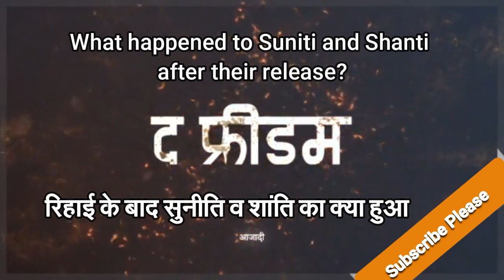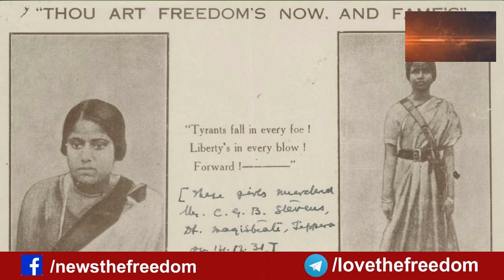दोनों वीरांगनाओं Suniti & Santi का रिहाई के बाद क्या हुआ| Indian Freedom Struggle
पिछले वीडियो में हमने देखा था सुनीति चौधरी और शांति घोष की अतुल्य वीरता की कहानी। इस भाग में देखिए कि उनकी रिहाई के बाद उनका शेष जीवन कैसे गुजरा...

Please Support us to Continue this Campaign and Research -
Google pay or Paytm - 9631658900
A/C Detail -
SUDHIR
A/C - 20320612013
IFSC - SBIN0001662

Jis mahila ne Bhagat Singh ko bachane ko apni aur bachche ki jaan danw par laga di

- शुक्रिया